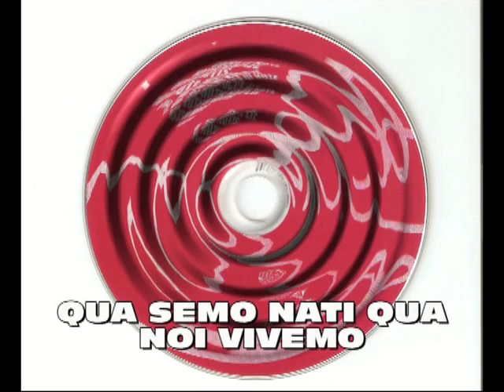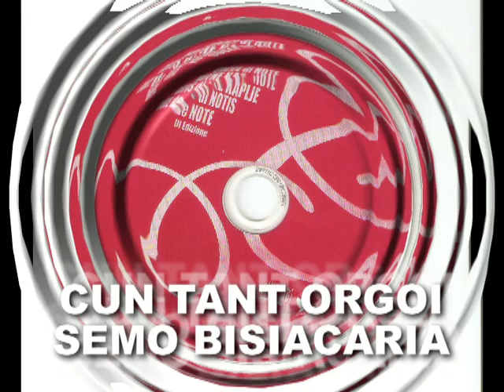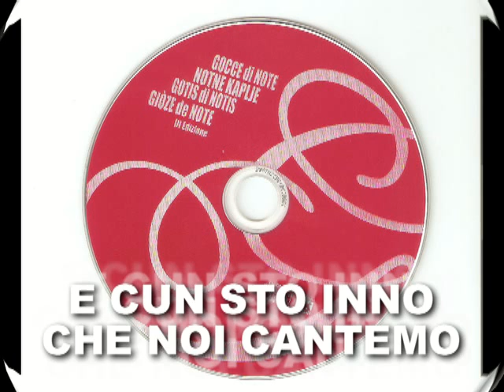INNO AI BISIACHI Piccolo Coro del Gruppo Costumi Bisiachi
Inno ai Bisiachi,brano in dialetto bisiaco eseguito dal "Piccolo Coro" del Gruppo Costumi Tradizionali Bisiachi di Turriaco (GO)
Brano contenuto nel CD "Goccie di Note"